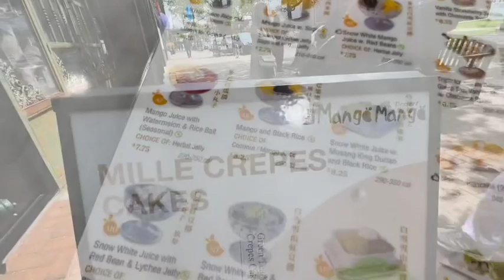Mango Mango, Bayside Village